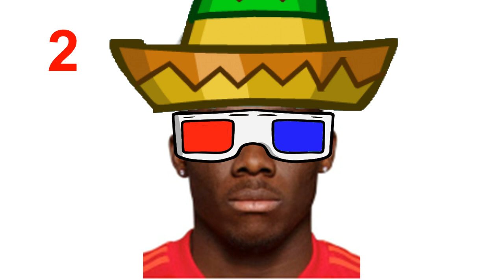Welcher FC Bayern Spieler ist das? ⚽ Lustiges Fußball Bundesliga Quiz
Erkennst du diese Spieler vom FC Bayern ? Ist es vielleicht Alphonso Davies, Serge Gnabry oder Lewandowski.

Wir zeigen euch in diesem FC Bayern Fußball Quiz Video, jeweils 1 lustig verkleideten Bayern Spieler, ihr habt 10 Sekunden Zeit um diesen Fußballer zu erraten.